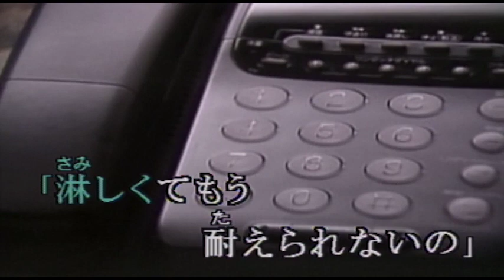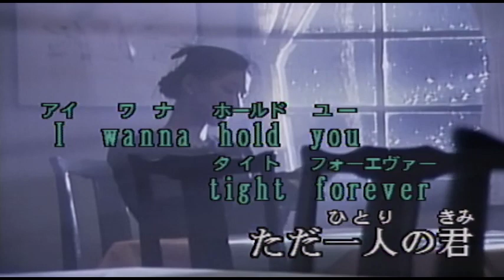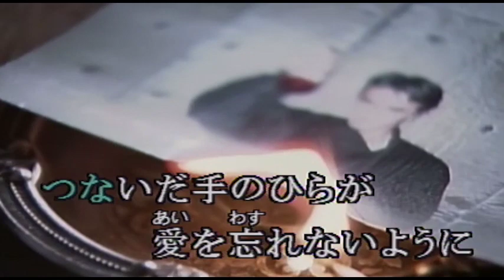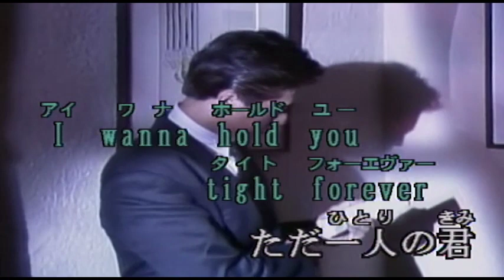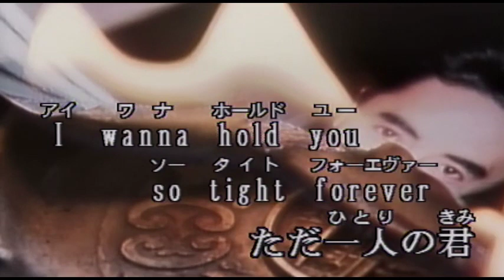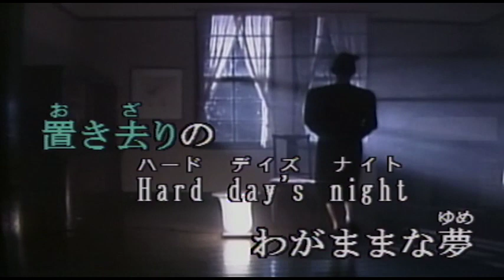（カラオケ）LAST CALL / 中西保志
淋しくてもう・・・
›1993年
›作詞作曲：中西保志

「淋しくてもう、耐えられないの」
受話器の向こうで君は 最後につぶやいた
うつろな毎日が 愛を変えてゆくのを
都会のざわめきの中で 見送った僕

I wanna hold you tight forever
ただ一人の君
置き去りのHard day's night
わがままな夢
もしも今すぐ 心を重ね合えたら
届かぬこの想い にぎりしめた真夜中

サヨナラだと気がつかなくて
いつものふざけ話しで 時間(とき)を流してた
つないだ手のひらが 愛を忘れないように
名付けた星はあの夜も 僕を照らしてた

ただ一人の君 想い出にできない
この切なさは
君の名前呼んでも 写真は笑顔のまま
僕の知らない星空(そら) その瞳に映すの?

君といた街を離れた 僕が許せないのか
今はすべて失くしても その肩を抱きしめたい

ただ一人の君
わがままな夢
ひとりきりの真夜中